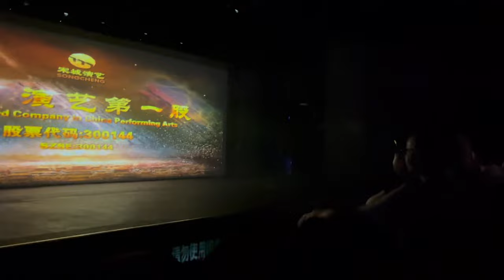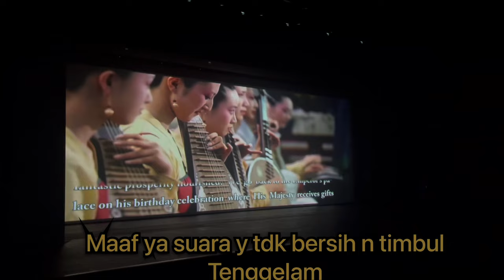HANGZHOU SPEKTAKULER ROMANTIC DINASTY SONG